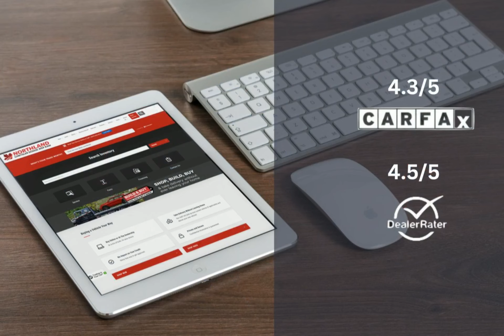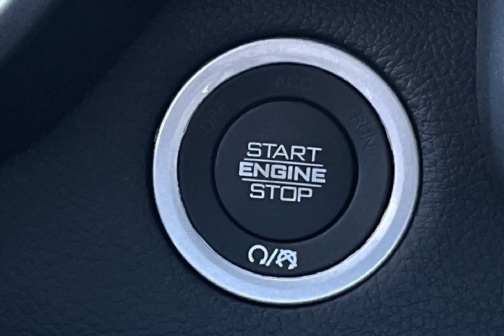2024 RAM 1500 24C11387